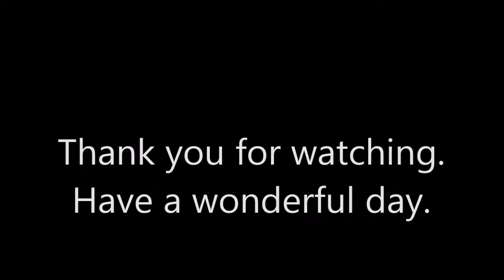Super Mario RPG game play episode 2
Part 2, I do a bunch of fighting.